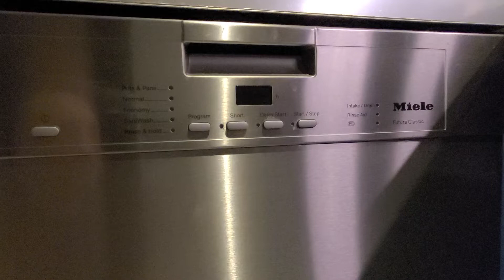Réparer lave-vaisselle Miele suite à l'erreur F70 (En 5 minutes)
Comment faire effacer l'erreur F70 sur un lave-vaisselle Miele qui fait rouler la pompe de drain constamment.

- Fermez le disjoncteur (breaker) du lave-vaisselle dans votre panneau électrique.

- Ôter le kickpanel

- Ôter les deux vis Torx T20 de chaque côté.

- Ôter le protecteur de plastique qui protège les fils électriques avec un tournevis tête plate en appuyant vers le centre de chaque côté sur les petits flaps de fente du protecteur beige.

- Utiliser une seringue ou bien des linges vaisselles propres afin d'ôter l'eau COMPLÈTEMENT de la panne.

- Réinstaller le tout.

- NETTOYEZ VOTRE PRÉ-FILTRE ET FILTRE DE LAVE-VAISSELLE

- Remettre à ON la fusible et vérifier état du lave-vaisselle